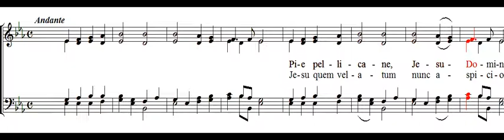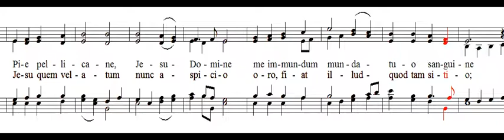이문근 - Pie pellicane